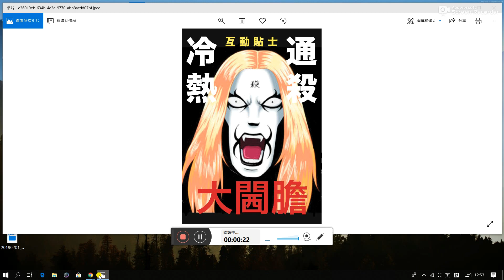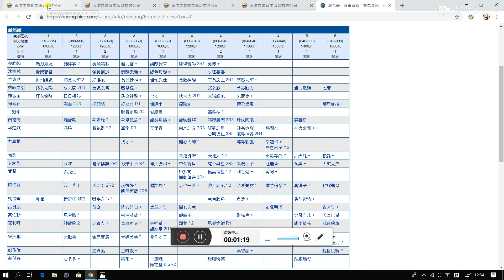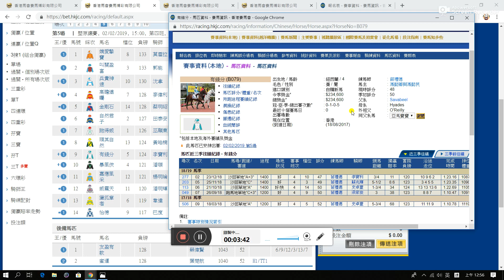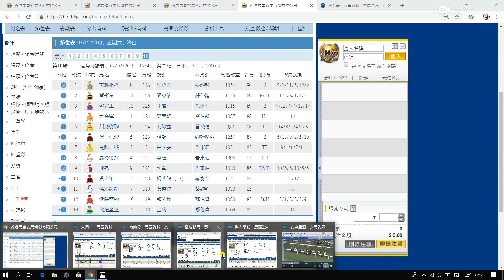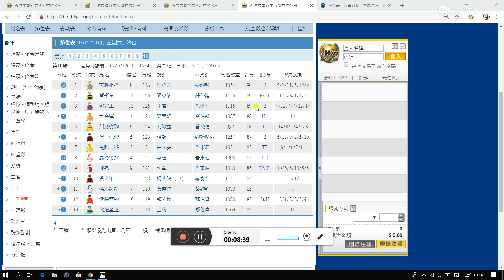香港賽馬02/02/2019 沙田C欄日賽心水推介(狗年最後一擊)